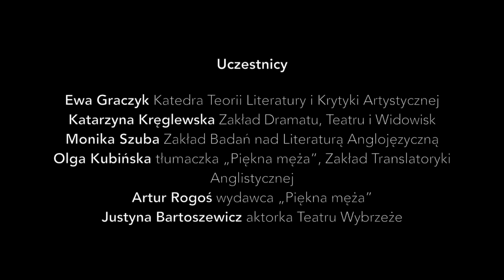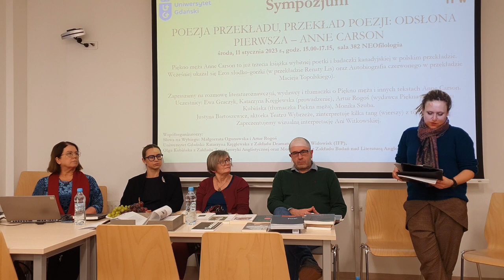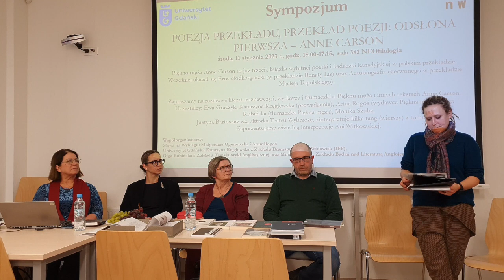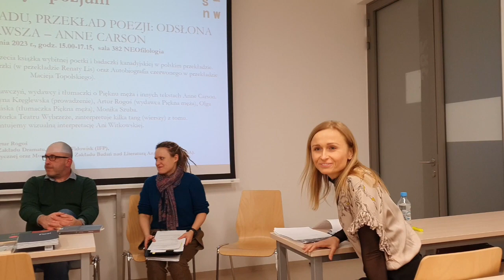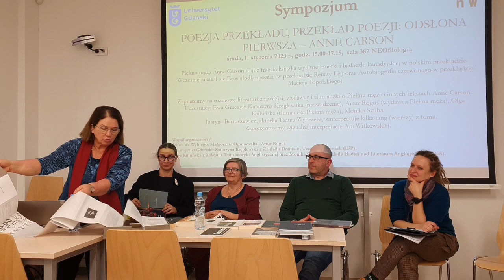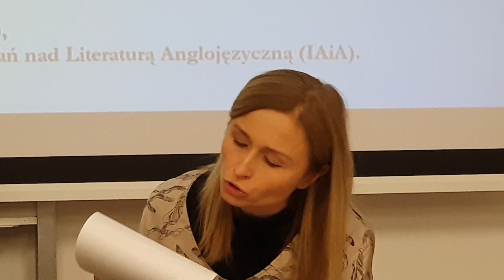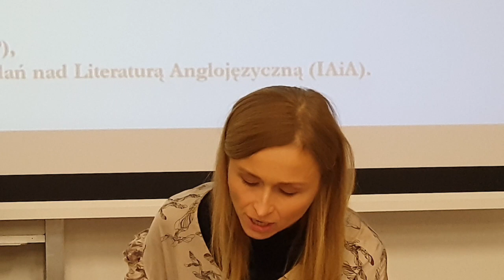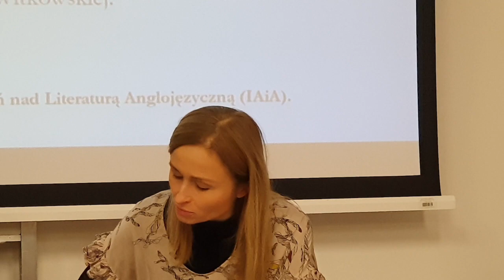POEZJA PRZEKŁADU, PRZEKŁAD POEZJI: ODSŁONA PIERWSZA – ANNE CARSON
Relacja z Sympozjum, które odbyło się 11 stycznia 2023 roku na Uniwersytecie Gdańskim. Wydarzenie zogniskowane było na twórczości i postaci Anne Carson, kanadyjskiej poetki, tłumaczce i badaczce.

W spotkanie udział wzięli:
Ewa Graczyk – Katedra Teorii Literatury i Krytyki Artystycznej
Katarzyna Kręglewska – Zakład Dramatu, Teatru i Widowisk
Monika Szuba – Zakład Badań nad Literaturą Anglojęzyczną
Olga Kubińska – tłumaczka „Piękna męża”, Zakład Translatoryki Anglistycznej
Artur Rogoś – wydawca „Piękna męża”
Justyna Bartoszewicz – aktorka Teatru Wybrzeże

Zdjęcia i montaż: Marcin Makara